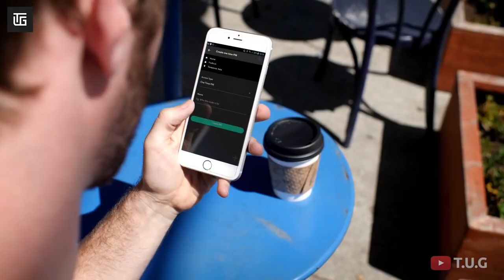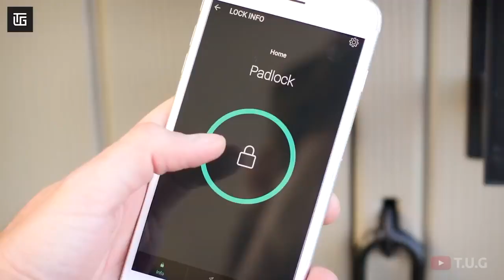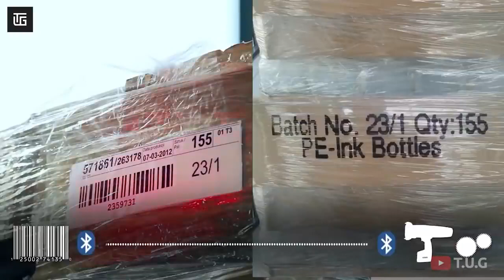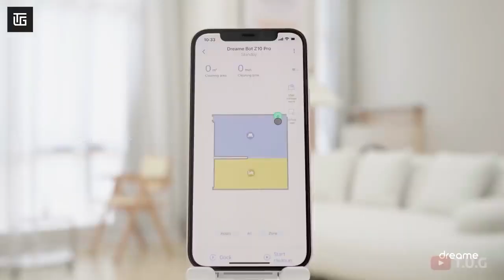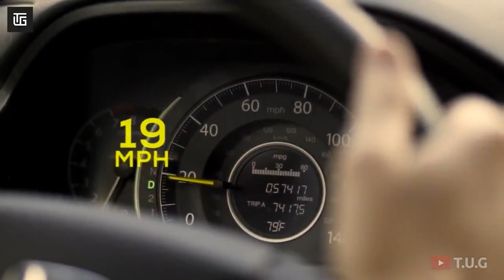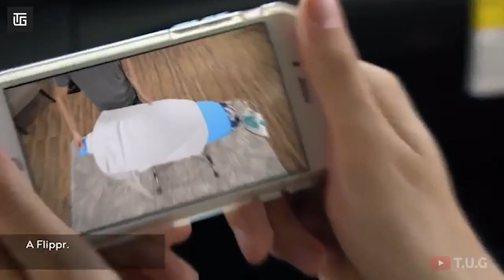#2 10 Cool Gadgets You Can Buy on Amazon Under Rs,99 to Rs,500